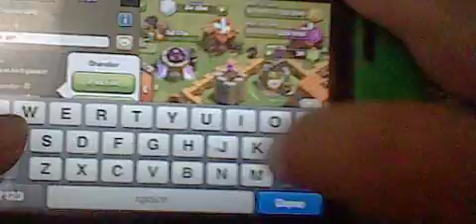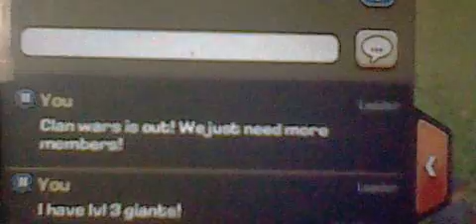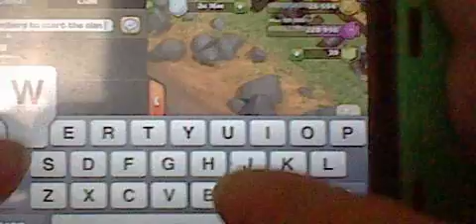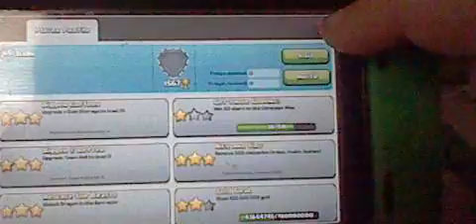Clash of Clans - NEW UPDATE IS HERE!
New update is here!
-Gem Box: 25 gems!
-Clan Wars!